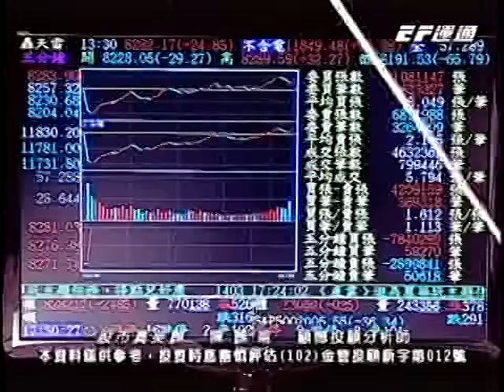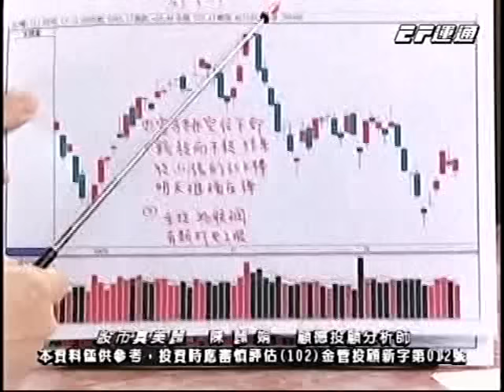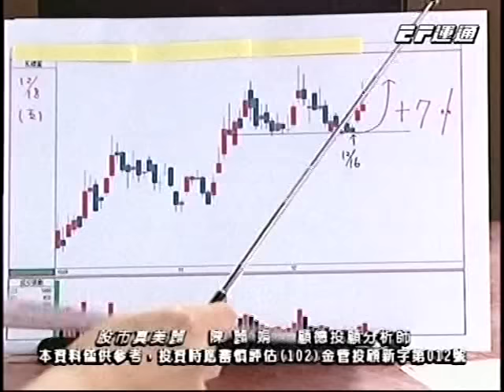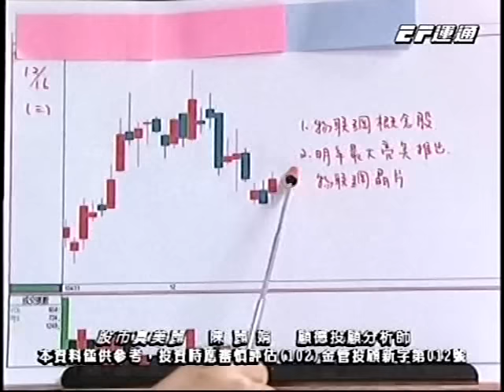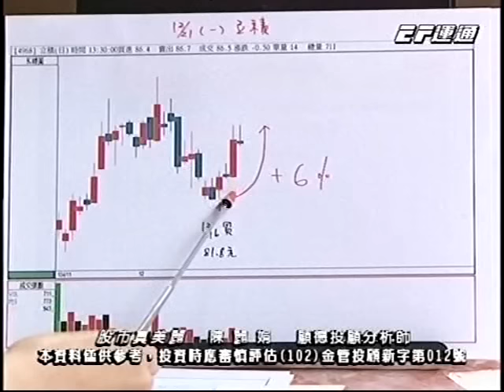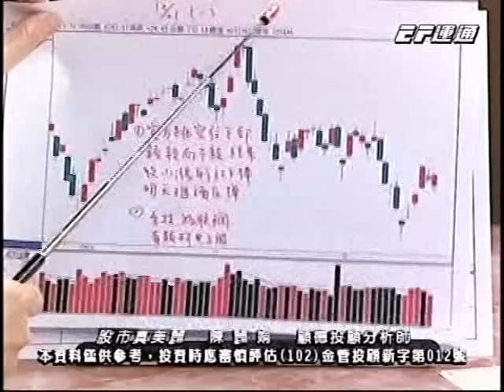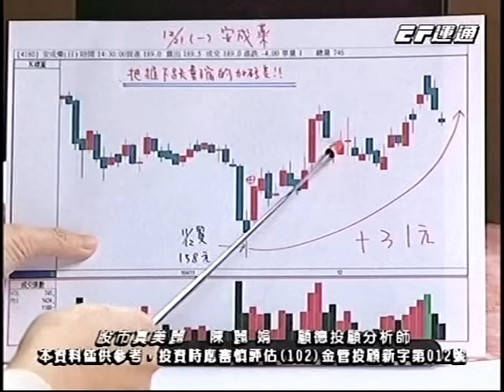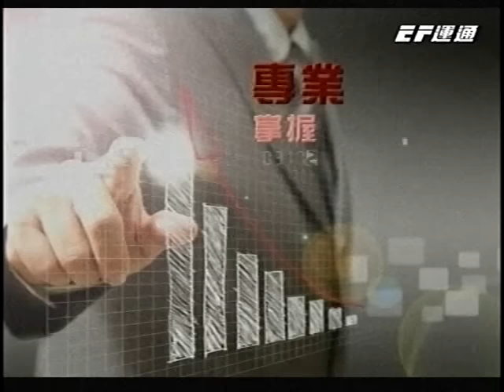20151221 1730 陳麗娟 股市真美麗